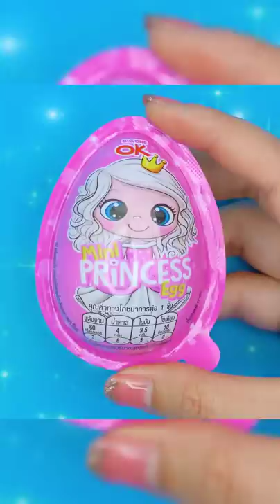How to make Miniature Wheelbarrow | MINIATURE IDEAS FOR DOLLHOUSE